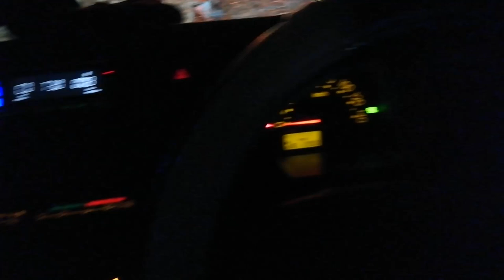立ち往生と救急車 愛媛から秋田に車で帰るのは大変だ・・・